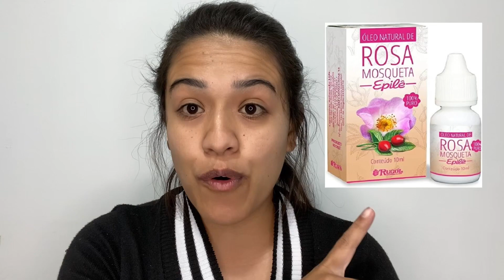ÓLEO DE ROSA MOSQUETA PARA QUE SERVE ? COMO USAR ?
Oiii gente tudo bem com vocês? Nesse vídeo vou te conta tudo sobre o óleo de rosa mosqueta e seus benefícios.
DEUS TE ABENÇOE ❤️
Beijoo